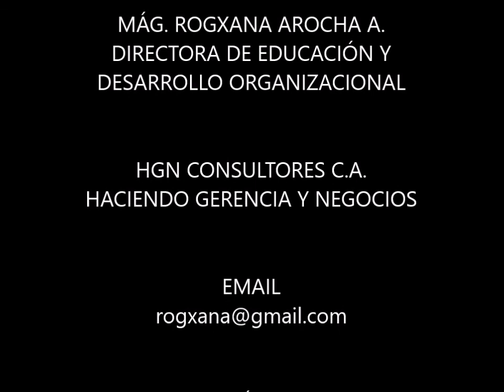EL SÍNDROME DE BERGERAC.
"EL SÍNDROME DE BERGERAC, SE MANIFIESTA COMO: “LA CONDUCTA
DELIBERADA Y CONSCIENTE DE UN INDIVIDUO O GRUPO DE ELLOS ORIENTADA A CEDER A TERCEROS SUS IDEAS, SUGERENCIAS O CUALQUIER TIPO DE INICIATIVA PARA QUE ESTOS LAS PRESENTEN COMO PROPIAS ANTE SUS SUPERVISORES,  SIN ESPERAR POR ELLO RECONOCIMIENTO ALGUNO”.

ESTE SÍNDROME NO ES CONSECUENCIA DE UN
EQUIVOCADO ESTILO EMPRESARIAL NI HAY UNA IMPOSICIÓN DEL PENSAMIENTO DEL SUPERVISOR  O LÍDER, PERO
SI ES ALIMENTADO POR EL ESTILO DE ADMINISTRACIÓN.

AUN ASÍ SE DEBEN  DESARROLLAR ESTRATEGIAS. CREANDO PLANES DE DESARROLLO , EN LA LÍNEA DE MOTIVACIÓN DEL PERSONAL, ESTILOS DE LIDERAZGO, LA INTERVENCIÓN DE UN COACH,  GARANTIZARÁ UN FRUCTÍFERO CAMINO  EN EL MUNDO EMPRESARIAL.